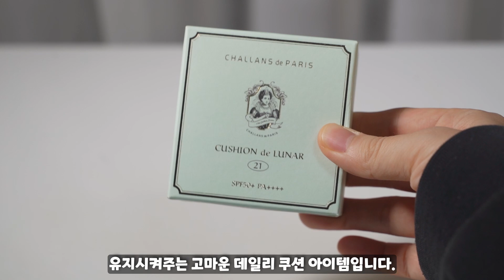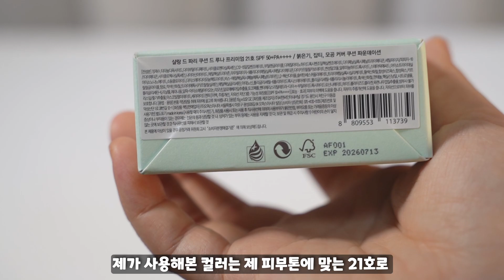[리뷰] 샬랑드파리 루나쿠션 / 데일리 쿠션 추천 / 얇은데 커버력 좋은 쿠션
★영상속 [샬랑드파리 루나쿠션] 정보가 궁금하시다면..★

샬랑드파리 루나쿠션, 쿠션 추천, 인생쿠션, 지속력 테스트, 커버력, 솔직후기